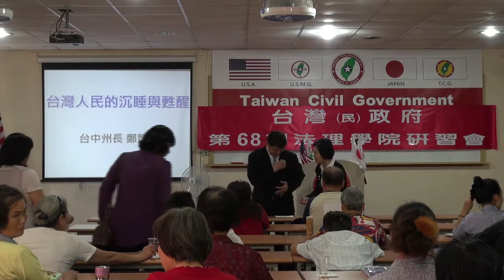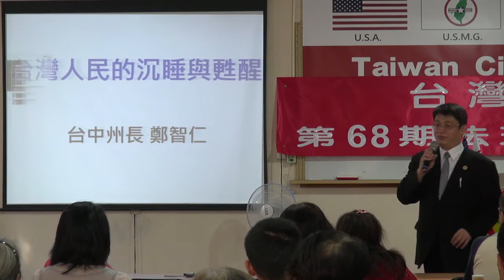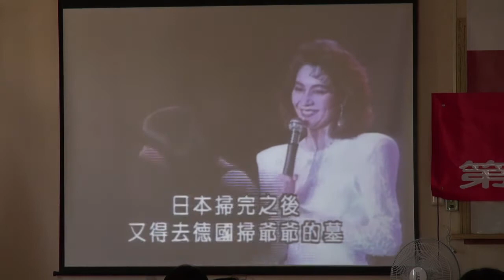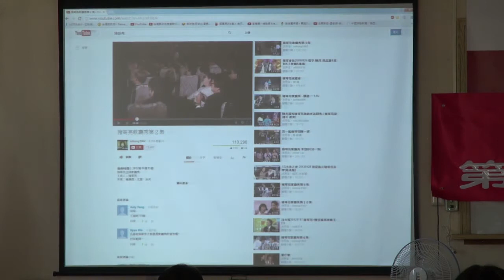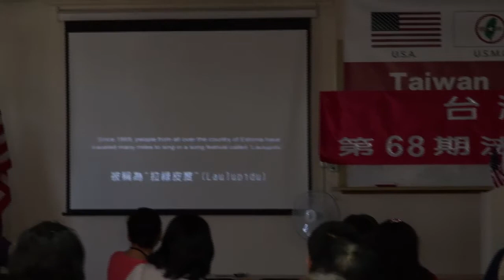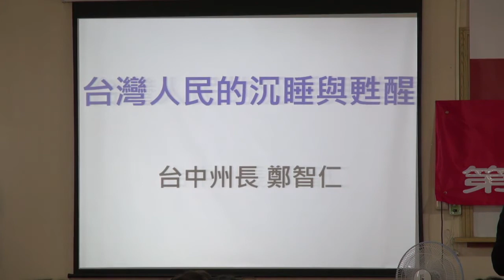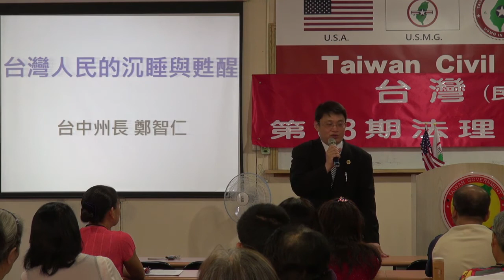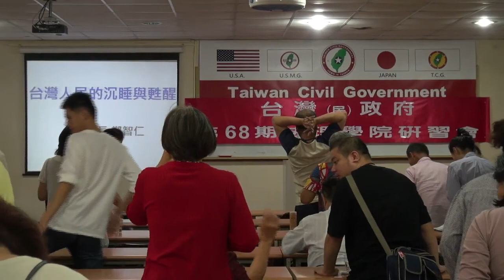131020-8b-台灣人民的沉睡與甦醒-鄭智仁-台灣(民)政府第68期法理學院研習會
131020-8b-台灣人民的沉睡與甦醒-鄭智仁-台灣(民)政府第68期法理學院研習會